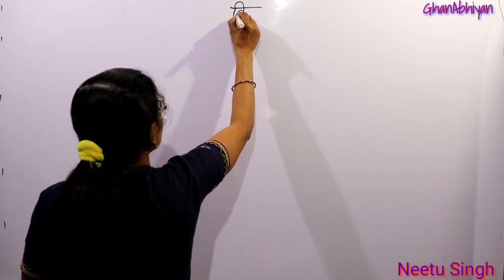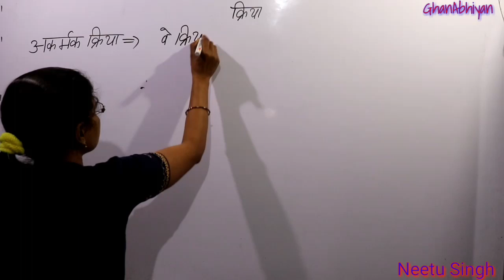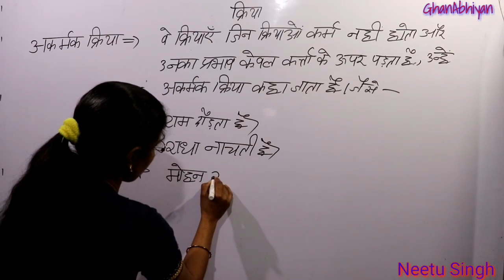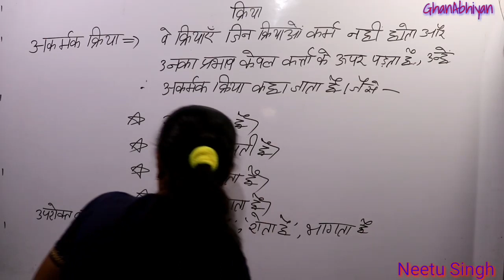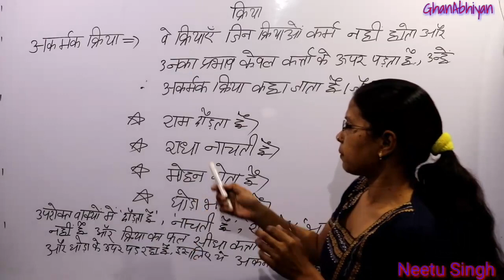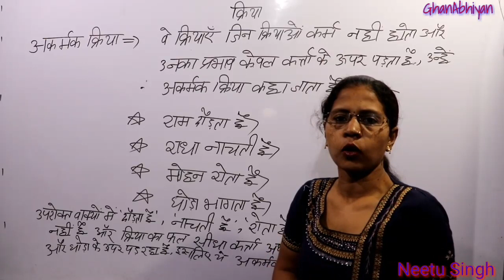अकर्मक क्रिया - परिभाषा और उदाहरण | Neetu Singh | GyanAbhiyan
अकर्मक क्रिया - परिभाषा और उदाहरण
By- Neetu Singh
GyanAbhiyan